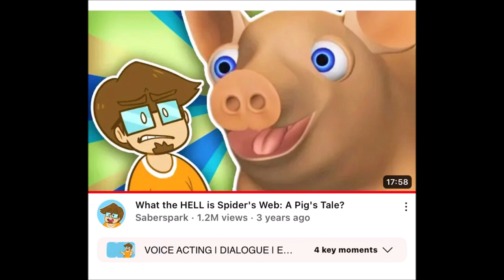No More/Reuse 4125